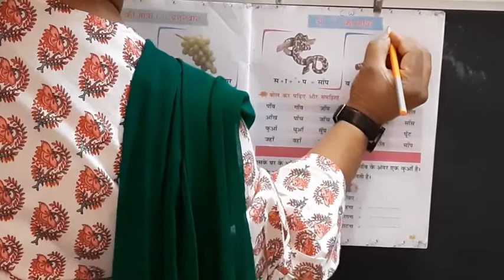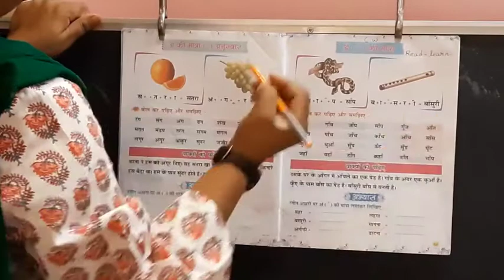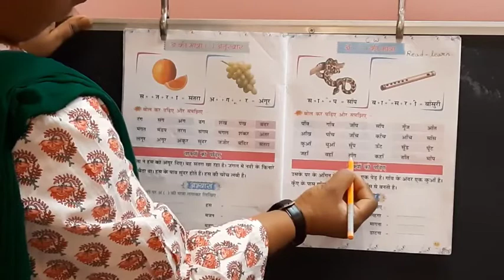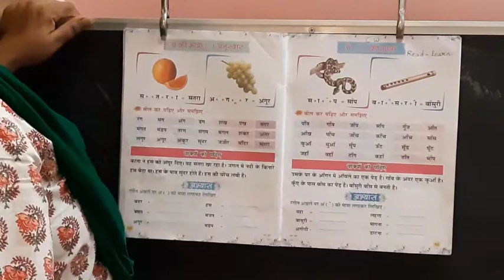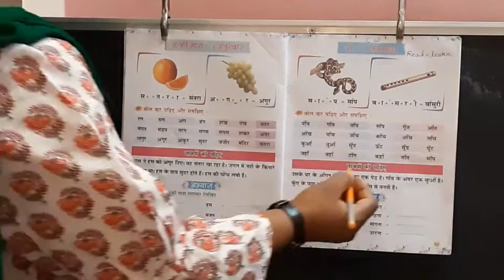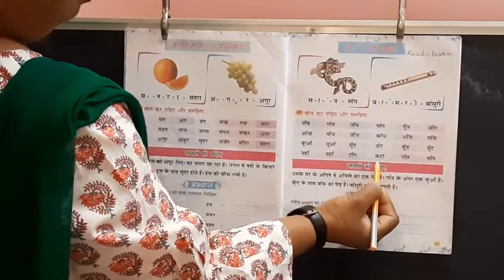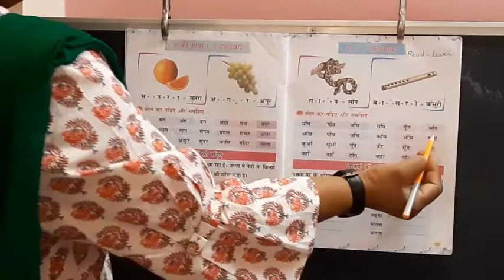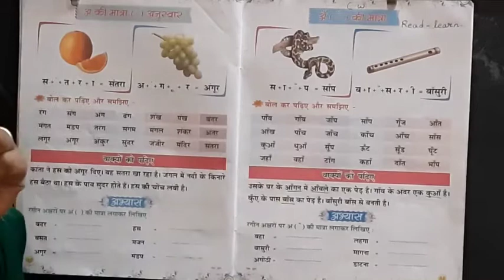चन्द्रबिन्दु ँ का प्रयोग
This video is created for educate the kids to learn Hindi language. Do not edit and re upload this video.